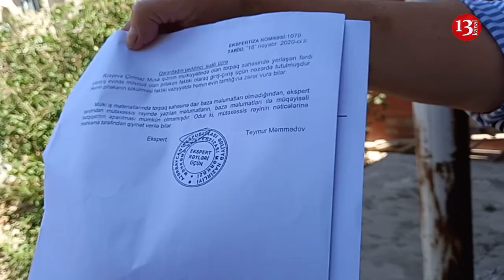"Döydülər, işgəncə verdilər, həyatım TƏHLÜKƏDƏDİR, dələduzlar zülüm edir bizə"- Xırdalandan şikayət